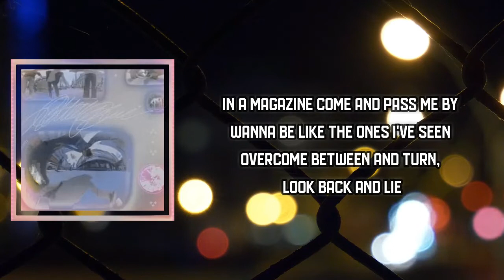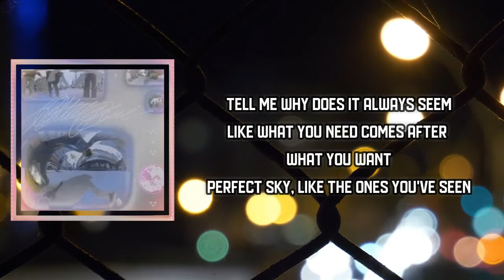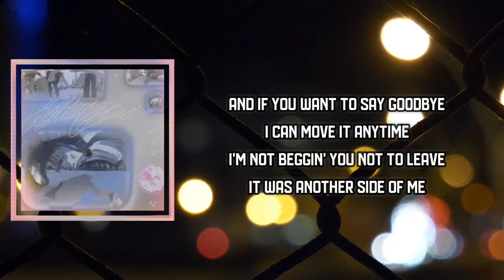Wet - Tell Me Why (Lyrics)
Tell Me Why by Wet
Album: Pink Room

Tell Me Why Lyrics:

 Why"

Tell me why does it always seem
Like what you need comes after what you want
Perfect sky, like the ones you seen
In a magazine come and pass me by
Wanna be like the ones I've seen
Overcome between and turn, look back and lie

And if you want to say goodbye
I can do it anytime
I'm not beggin' you not to leave
It was another side of me

Perfect sky, like the ones you've seen
In a movie screen come and pass me by
Borderline like the ones I've seen
With the bright-eyed queen and turn, look back and lie

I can move it anytime